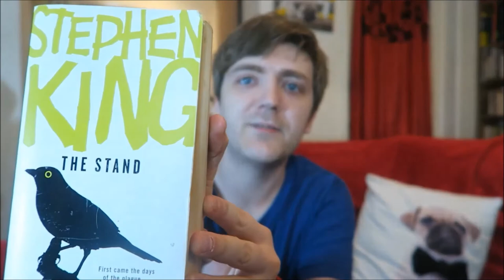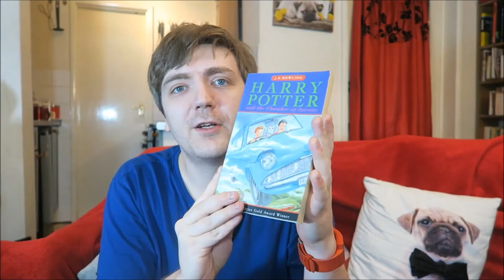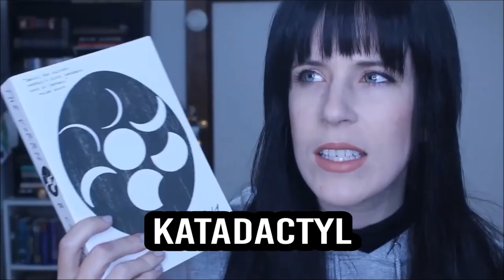Fictional Favourites Tag [BOOK TAG] | Tag Tuesday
I take the Fictional Favourites tag!

QUESTIONS:
1. Favourite Genre
2. Favourite Author
3. Favourite Book
4. Favourite Land or Environment
5. Favourite Spell
6. Favourite Beast or Creature
7. Favourite Food
8. Favourite Beverage
9. Favourite Good Character
10. Favourite Bad/Evil Character
11. Favourite Male Protaganist
12. Favourite Female Protaganist